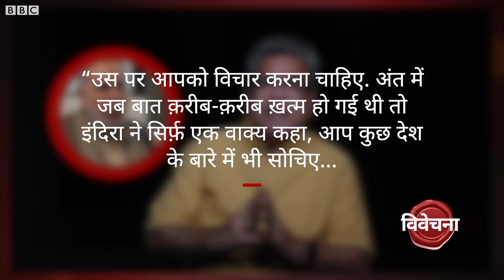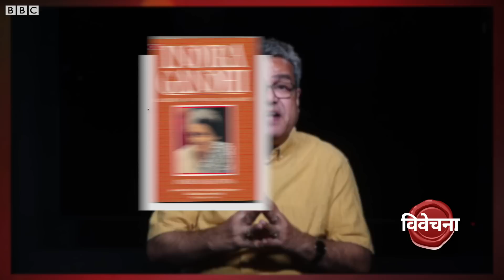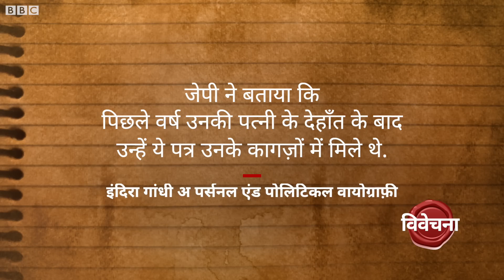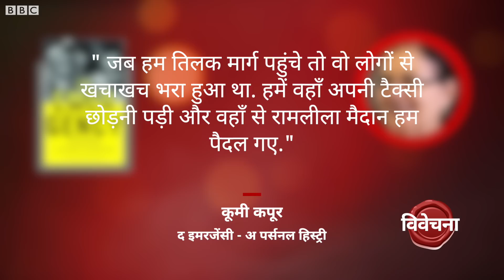Indira Gandhi और Jai Prakash Narayan के बीच इतनी ज़्यादा कड़वाहट क्यों हुई? विवेचना. (BBC Hindi)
जेपी और नेहरू परिवार के बीच कई दशकों तक बहुत नजदीकी संबंध रहे लेकिन 70 के दशक में जेपी और इंदिरा के संबंध इस हद तक बिगड़े की जेपी को गिरफ्तार कर लिया गया. जेपी की 118वीं वर्षगांठ पर रेहान फ़ज़ल नज़र दौड़ा रहे हैं जेपी और इंदिरा संबंधों पर. वीडियो एडिटिंग की ज़िम्मेदारी संभाली काशिफ़ सिद्दिक़ी ने.